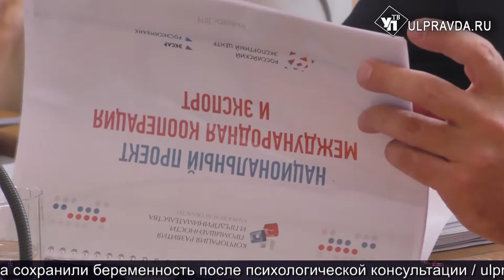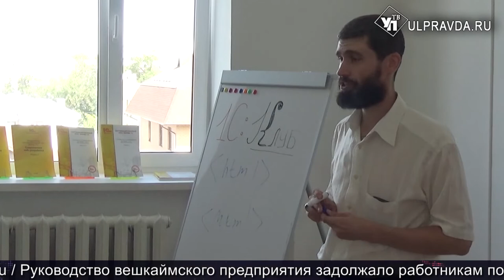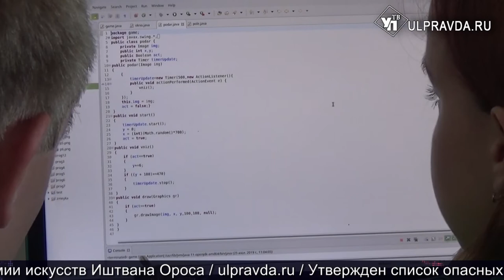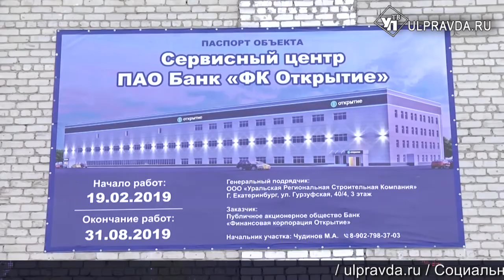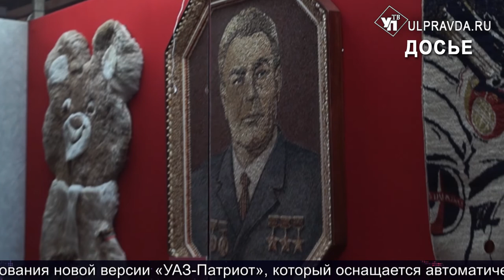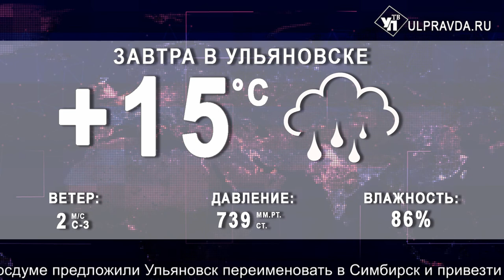Итоги дня от Ulpravda.ru. Гранты ульяновским фермерам, сокровищницы мемцентра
Смотрите сегодня в выпуске:
Как ульяновским фермерам получить грант «Агростартап»
Ульяновцы смогут посетить сокровищницы Ленинского мемориала
Школьники региона учатся создавать компьютерные игры и веб – сайты
Как в городе отметят день железнодорожника